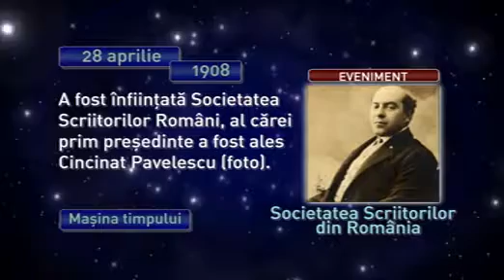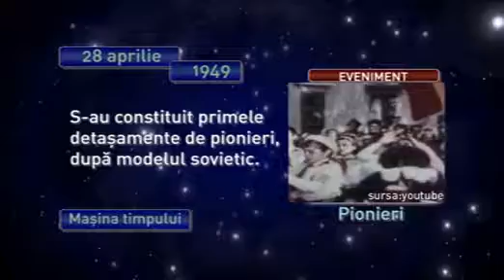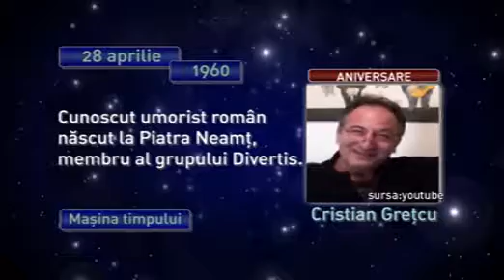Ma;ina timpului 28 aprilie